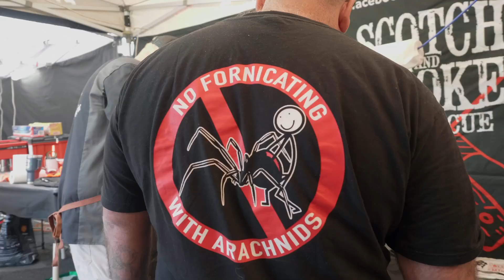Smoke 'n Magic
Highlights reel for Smoke 'n Magic, recapping the weekend fun at Meatstock in Sydney 2024.
This reel cannot fully begin to describe everything that happened during that weekend in April. Smoke, meat, music, fun, Fireball, stress, laughter and more.
Looking forward to Meatstock 2025!